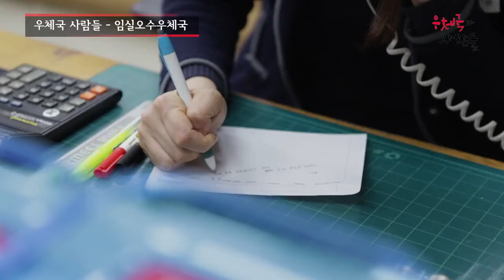[우체국과사람들] 천혜의 자연과 반려동물을 벗 삼아 행복한 정이 넘치는 임실오수우체국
술에 취해 쓰러져 자던 주인을 불길에서 구해낸 충견의 고장으로 유명한 전북 임실군 오수면.
인구 4천여 명의 작은 마을이지만 사람과 동물이 함께 어우러져 살아가는 이 지역은 어느 곳보다도 넉넉한 시골 인심을 보여준다. 임실오수우체국 사람들과 이야기하다 보니 우체국을 관통하는 키워드 역시 ‘정(情)’이라는 것을 알 수 있다.